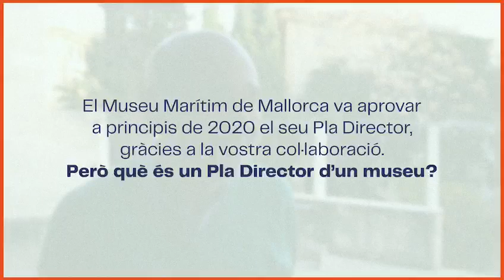SegonesJornadesdelaMar - Entrevista a Jordi Padró Werner, director d'Stoa